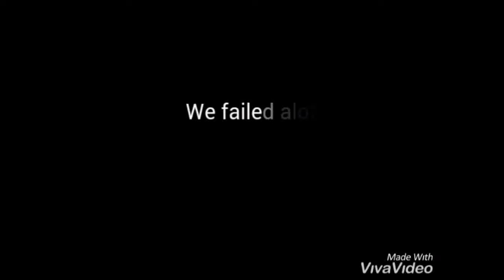(CHANNEL59) The world a mess, This is a mess.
Watermark galore, gone through multiple editing apps, interviews cut out, portion of it deleted too!     I'll upload it anyway though.